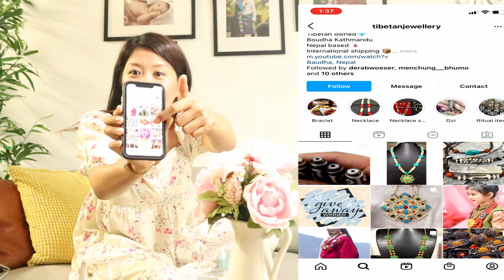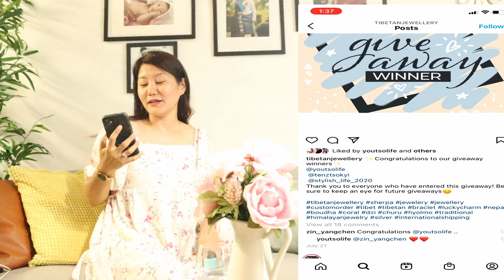MARRIAGE TAG || TIBETAN COUPLE || GIVEAWAY WINNER || TIBETAN VLOGGER || GET TO KNOW US || TORONTO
Get to know us little better with the marriage tag Q/A
This is funny and interesting and also Youtso understands only 50% of our conversation and she burst out with funny comments in the middle of the video. Its hilarious. She will answer almost for all the questions. Don’t miss it!

MARRIAGE TAG QUESTIONS:

1.who is your partners current celebrity crush?
2.what is your partners most used curse word?
3.what size shoe does your partner have?
4.what was your first road trip together?
5.where/when was your first kiss?
6.where was your first date?
7.who is louder?
8. who makes the bed?
9. who is in charge of vacation planning?
10. who said "i love you" first?
11. who spends the most time on their phone?
12. what was your partner favorite movie?
13. what was your last disagreement?
14. what is your partners hidden talent?
15. what is your partners favorite ice cream flavor?
16. what is your favorite memory together this past year during quarantine?

Music in the video:

Song Name:   Missing you
Artist:              Derab Woeser

Gears I use:

Camera: Canon EOS M50 Mirrorless Camera Kit with 15-45mm lens
Zhiyun Crane M2 3 Axis Gimbal
Zhiyun Mini Dual Grip Lite (New Version), Transmount Single Handle Grip L Bracket https://
amzn.to/33hPv1Y
49mm to 72mm Step Up Ring Filter Adapter for Canon
Camera Remote Shutter Release for Canon
Bluetooth Remote Control by CamKix - Wireless Remote for Smartphones
Camera Cleaning Kit for Optical Lens and Digital SLR Cameras
Camera Tripod, TYCKA 55" Lightweight Aluminum Portable Travel Tripod
Camera Backpack Waterproof 16" X 13" X 5" Tripod Holder for DSLR Cameras
BM Premium 2-Pack of LP-E12 Batteries EOS M50/Mirrorless digital tal Cameras